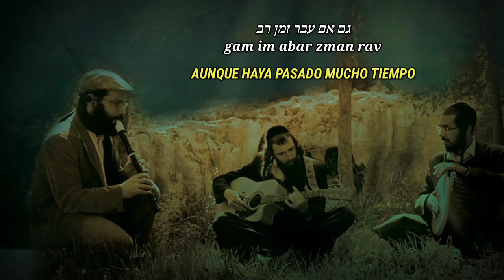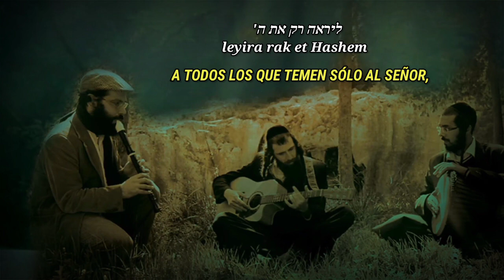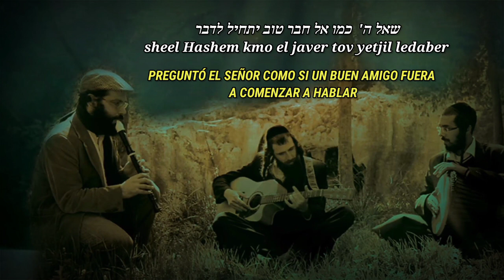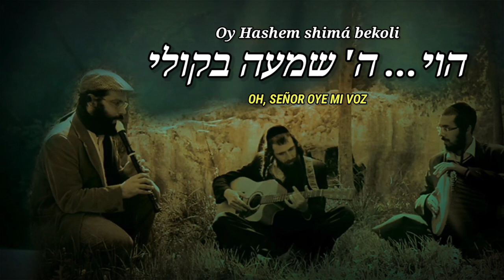Mi'maamakim - ELNATAN MALUL (sub español y fonética)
MI'MAAMAKIM (Desde las Profundidades)
Subtitulos y fonética en español.

Canta: Elnatan Malul@-elnatanmalul148

Salmo 130
"Desde las profundidades clamo a ti Señor..."